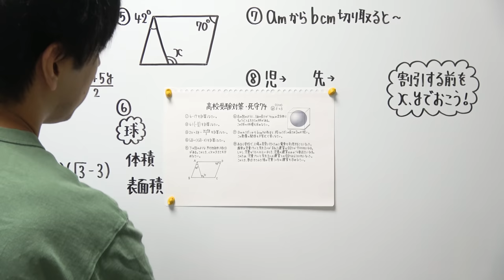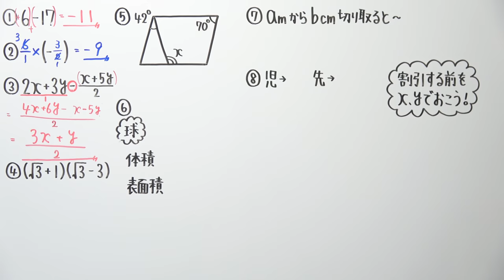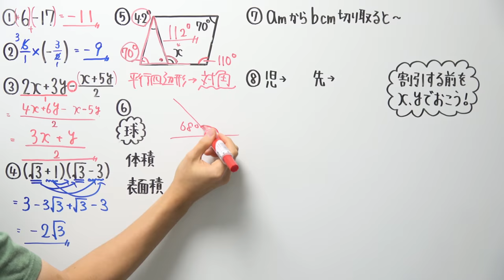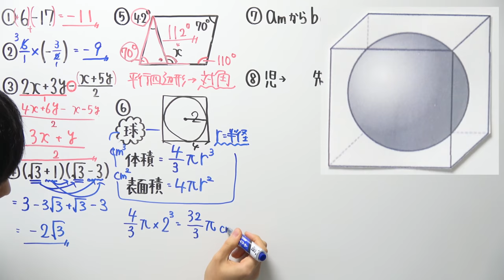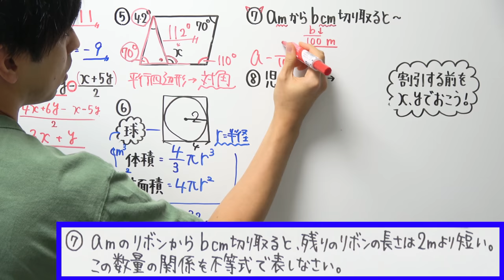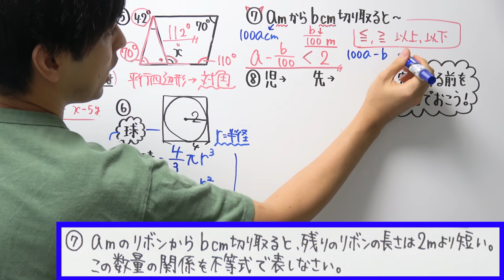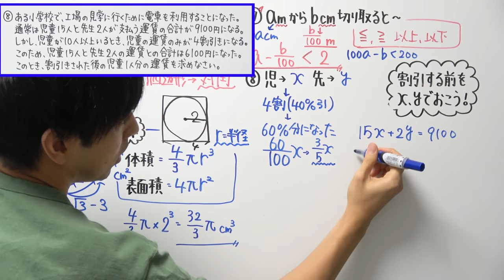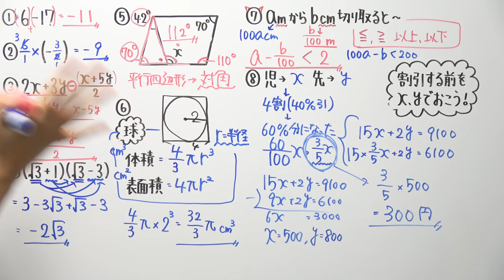【高校受験対策/数学】死守74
充実した３連休になりますように

2021年より中学校の教科書改定があり、学習する学年が

21:55~22:00　コメント読みながら準備
22:00~22:45　自学タイム(コメントは読みません)
22:45~22:55　コメント読みながらまったり
22:55くらいに解散

●使用音源